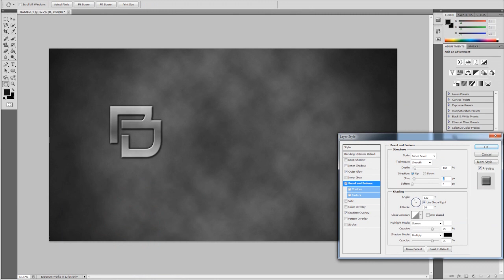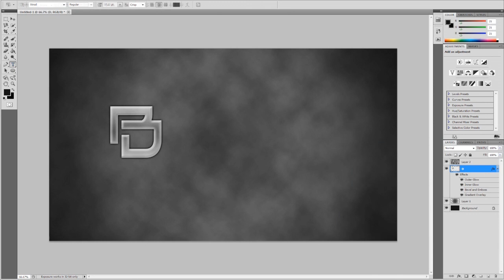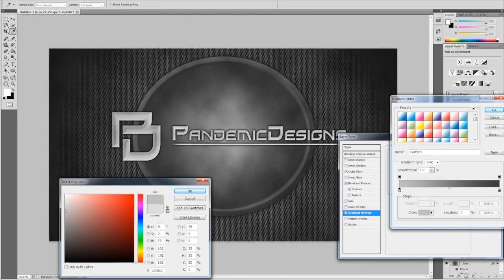Speed-Art Carbon Chains Desktop Background HD by Ghillie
Speed Art created by Ghillie featuring a carbon-based sleek looking theme.

Comment if you want more speed arts!

Song: Tim Gunter - Moneyball ft. Cash